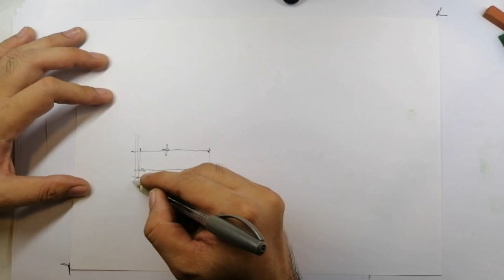How to sketch fast perspectives, residential building! 10 to 15 minute sketch.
Working on a design that needs fast illustration? Why not sketch it fast and evaluate the elements!
See the drawings and study the discipline.
Drawing on 1 point perspective!
Drawing with no pencil, eraser and no ruler or triangles!
Rendering using Pens & Markers Only!

More sketches to follow! Please Find me in

Thanks! :D